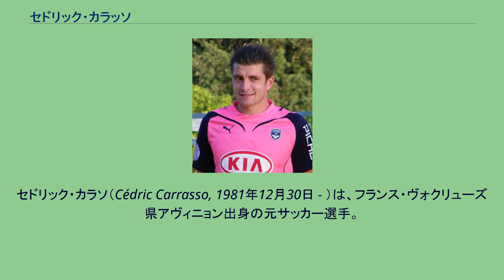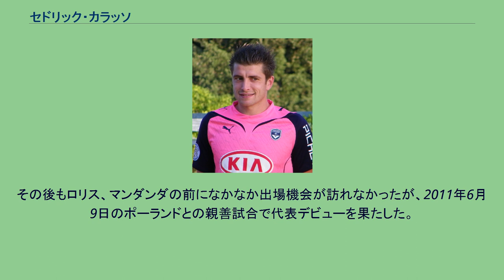セドリック・カラッソ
セドリック・カラソ（Cédric Carrasso, 1981年12月30日 - ）は、フランス・ヴォクリューズ県アヴィニョン出身の元サッカー選手。
弟でASモナコに所属しているジョアン・カラッソもプロのGK。
1998年、地元のアヴィニョンのユースチームに入団。
1999年には名門・オリンピック・マルセイユに移籍。
2000年にはトップチームに昇格するが出場はなく、2001-02シーズンにクリスタルパレスFCへレンタル移籍し、ここでトップチームデビューを果たす。
マルセイユに復帰した2002-03シーズンにはリーグ・アンデビュー。
しかし膝を負傷してしまい、このシーズンは2試合のみの出場、03-04シーズンは1試合も出場できずに終わる。
2004-05シーズンはリーグ・ドゥのEAギャンガンへレンタル移籍しレギュラーとして29試合に出場。
この活躍が認められ、さらにファビアン・バルテズの離脱もあってマルセイユに復帰した2005-06シーズンからは出場機会が増える。
2006-07シーズンはレギュラーに定着し、リーグ戦・カップ戦合わせて自己最多の50試合に出場。
2007年夏にはル・アーヴルACからフランス代表のスティーヴ・マンダンダが加入するが、カラッソはチームを去ることはなく逆に契約を延長する。
しかし、開幕間もない8月22日の試合で左アキレス腱を断裂し全治6カ月の診断を受ける。
予定よりも早い翌年1月には復帰するも、マンダンダにレギュラーを奪われてしまい2007-08シーズンは4試合の出場にとどまった。
2008年6月24日、出場機会を求めて移籍金250万ユーロでトゥールーズFCへ移籍。
ここでレギュラーとして復活し、チームのリーグ・アン4位とEL出場権獲得に貢献した。
2009年6月30日に2008-09シーズンのフランス王者であるFCジロンダン・ボルドーへ、移籍金800万ユーロで移籍した。
移籍後は長年正GKだったユルリク・ラメを押しのけてレギュラーを獲得した。
2016-17シーズンでボルドーとの契約を満了し、フリーとなっていたが、2017年9月8日、ガラタサライに1年契約で加入した。
2009年2月11日のアルゼンチンとの親善試合でフランス代表に初招集された（ただしウーゴ・ロリス、マンダンダに次ぐ第3GKとしてであり、出場機会はなかった）。
2010 FIFAワールドカップのメンバーにも招集されたものの、フランスは1分け2敗と1勝もできずにグループリーグで敗退。
さらに自身も負傷のため大会途中での帰国を余儀なくされた。
その後もロリス、マンダンダの前になかなか出場機会が訪れなかったが、2011年6月9日のポーランドとの親善試合で代表デビューを果たした。